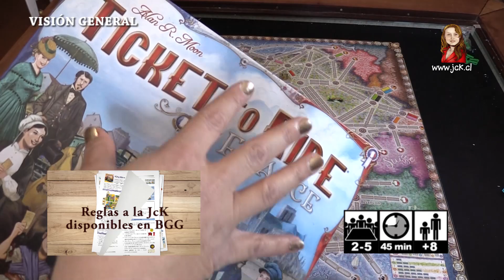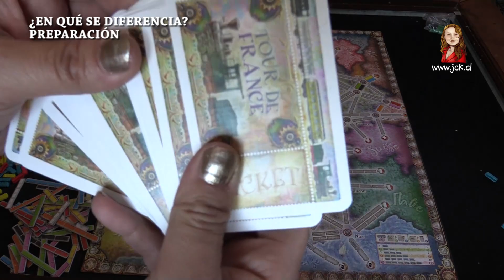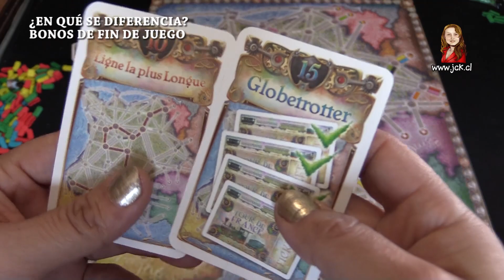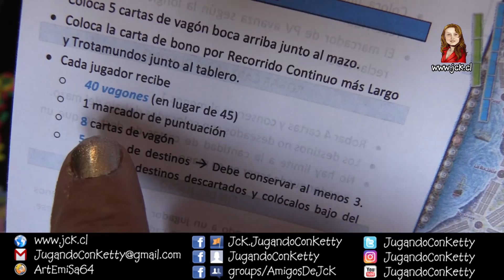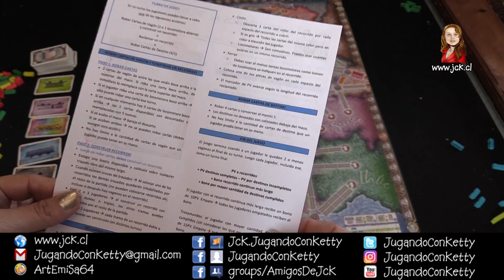Aventureros al Tren Francia [JcK / Juego de Mesa / Como se Juega / Tutorial / Edge]